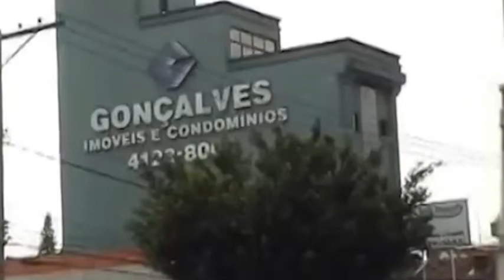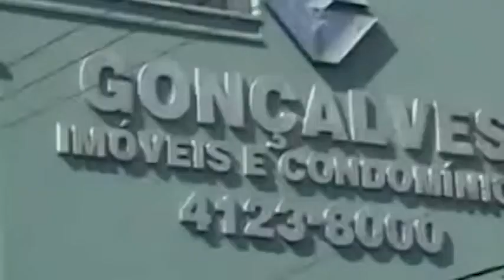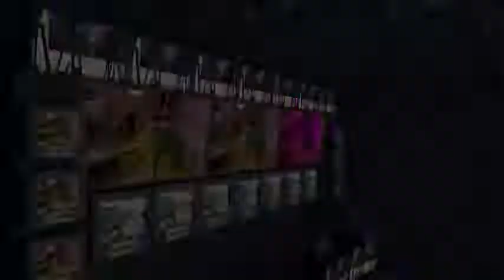UPTV- Programa Ação Solidaria- Outubro Rosa- Dia 22.10.19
Programa Ação Solidaria- Outubro Rosa- Dia 22.10.19
Apresentadora: Gisele Smih

Convidados:
1- Elide Soul- Jornalista / Palestrante
Idealizadora do Grupo G.A.S De Bem com a Vida

2- Dra Tania Tanaka
Cirurgião Dentista / Harmonização Ortofacial -Clinica Clam

3- Dr Andre Mancuzzo
Coordenador na area de Genomica

4- Jessica Mendes
Administradora/ Paciente Oncologica